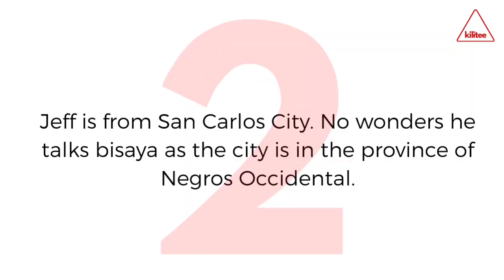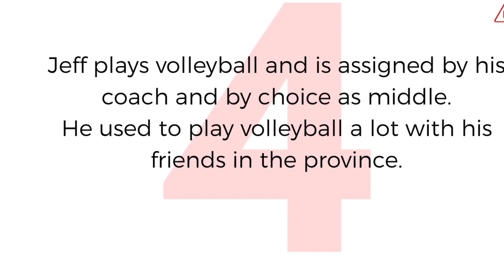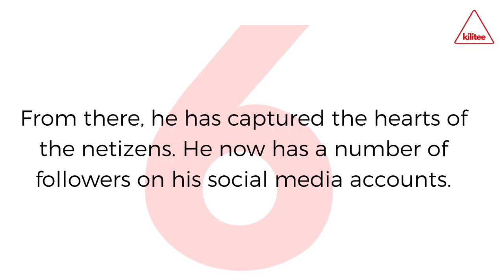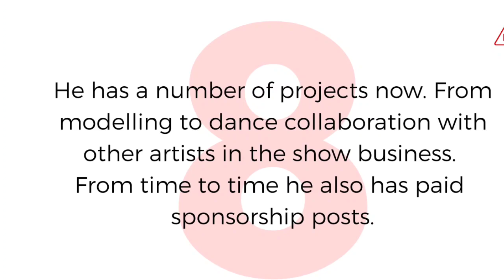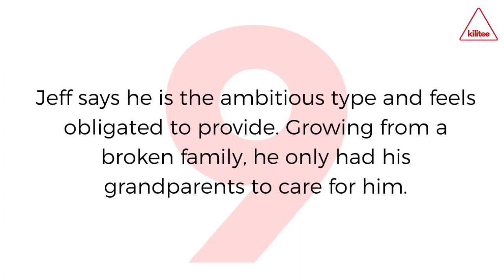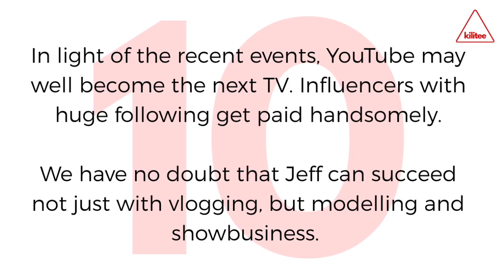Jeff Moses Shirtless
Know more about his personal life, interest, social media and projects. This is a curated content for those who seek additional information about the featured personality.

Feel free to let us know if you have someone in mind to be featured.